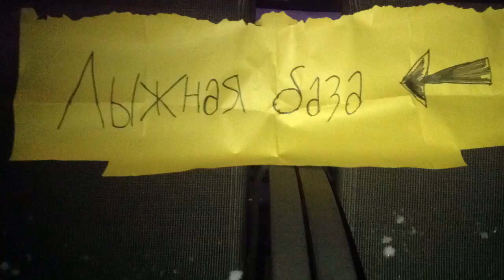Haley and Rena